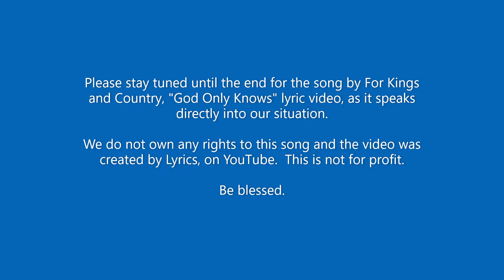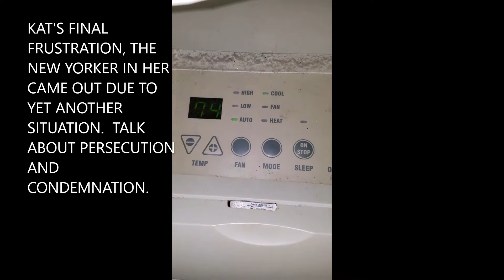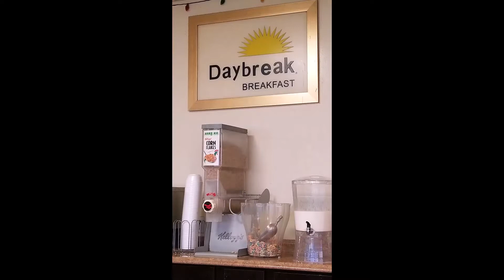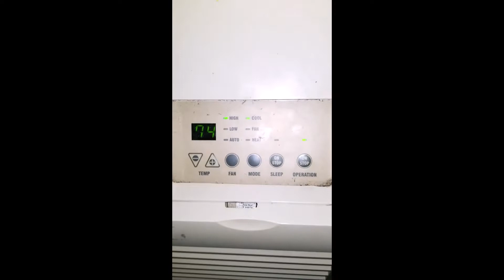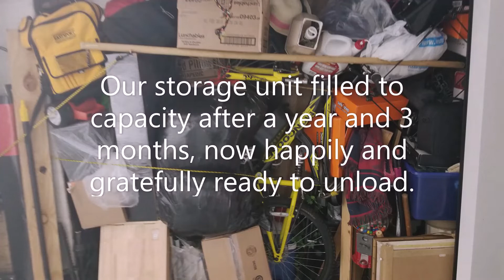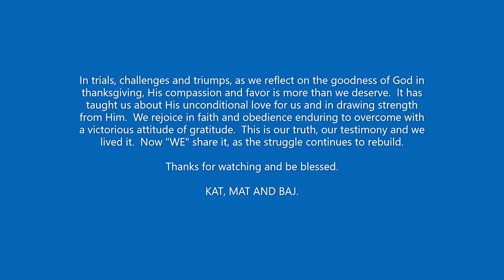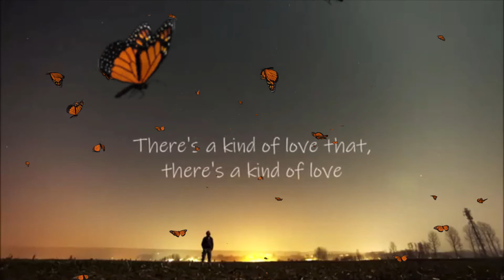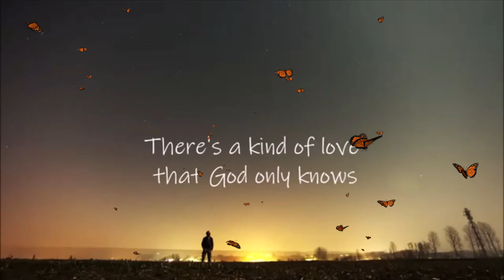KAT AND MAT a homeless journey pt. 4